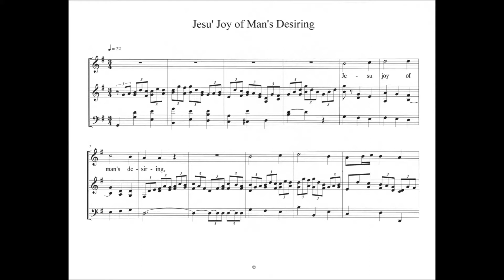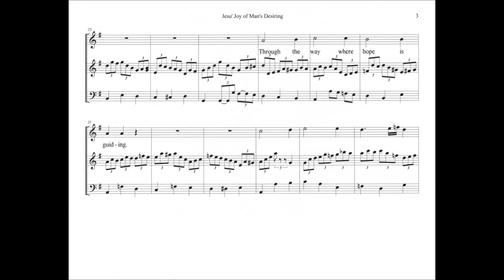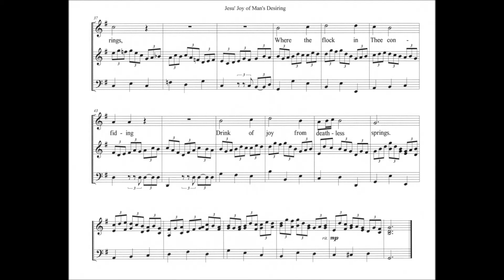Jesu, Joy of Man's Desiring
Vocalist: Rebecca Hale Veach
Pianist: Margaret Hale